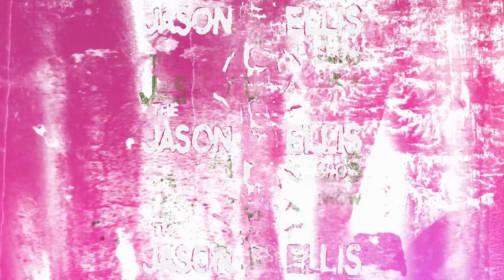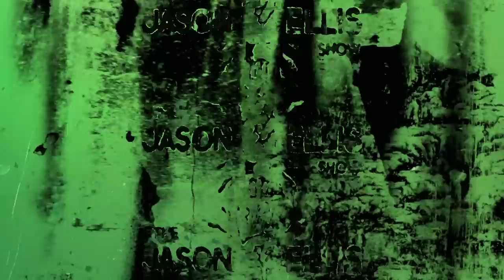Stop Getting Triggered by Comedy, Big Jay Oakerson | EP 113 | The Jason Ellis Show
Big Jay Oakerson stops by and talks about comedy fans, battling addictions, skankfest, navigating threesomes as a couple, open relationship fights.

Füm
Create positive habits. No vapor, no nicotine, just natural plant flavored-air.

Jason Ellis @wolfmate
Katie Ellis @underwearwolf
Michael Tully @tullywood